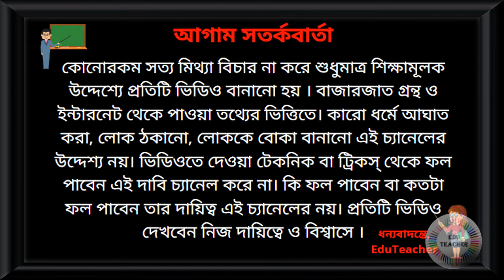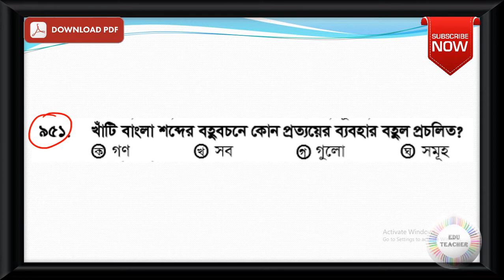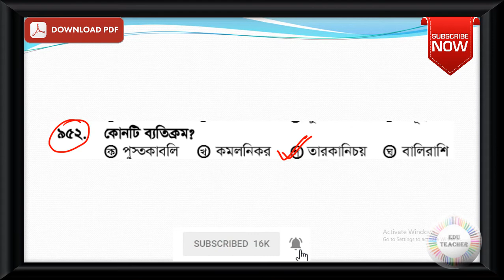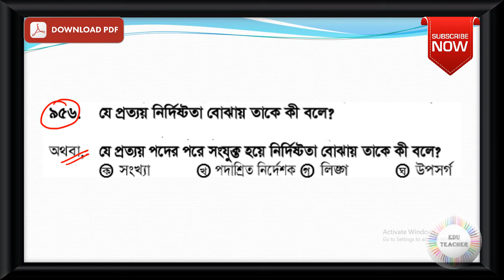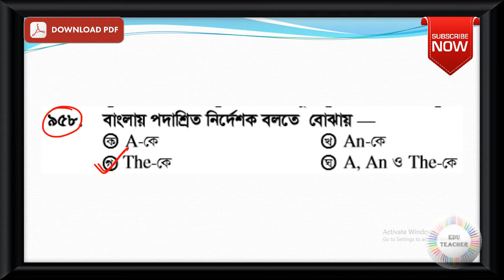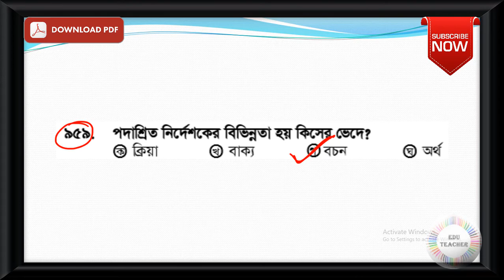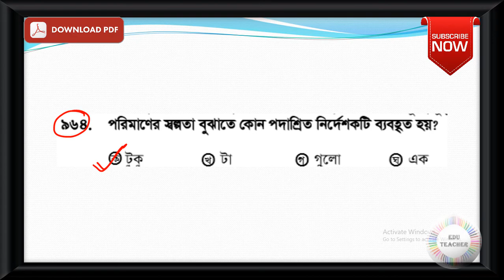Probable Bengali Grammar Practice Set Part 25 EduTeacher